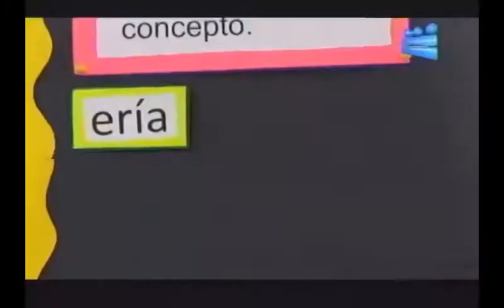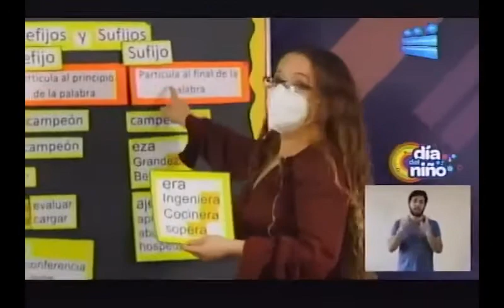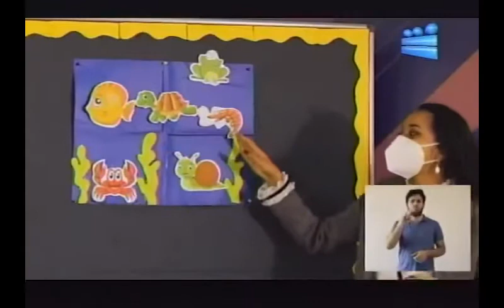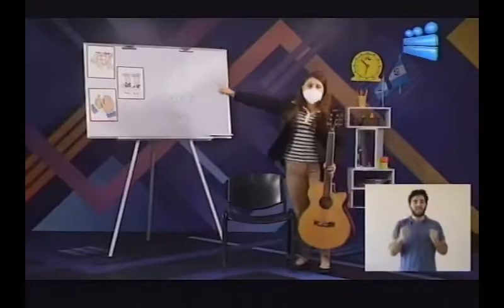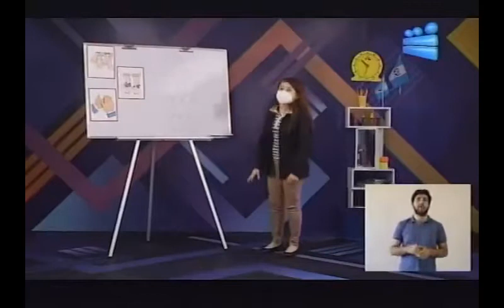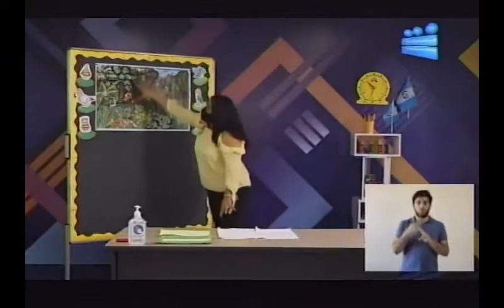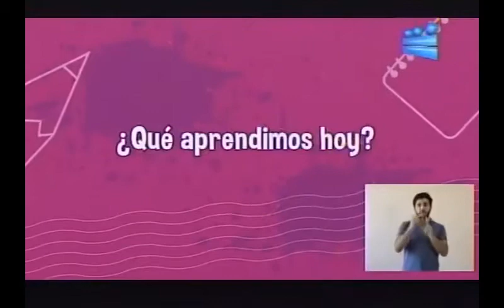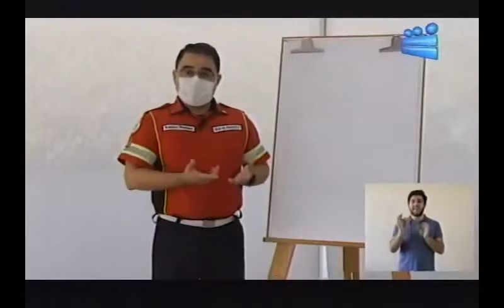201120 CANAL 13 APRENDO EN CASA PROGRAMA ESPECIAL